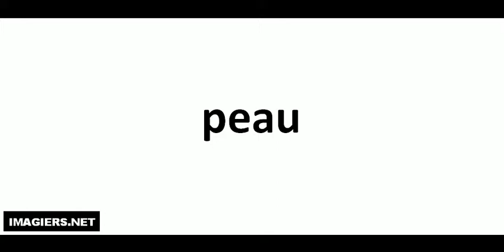Como pronunciar peau